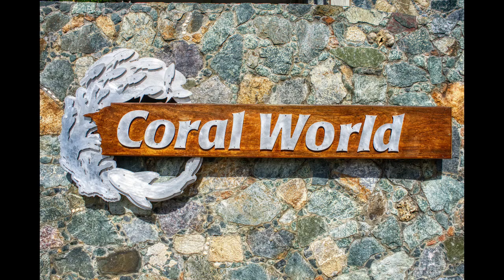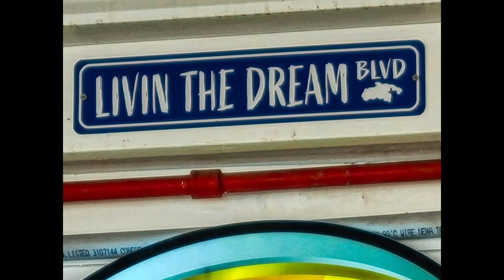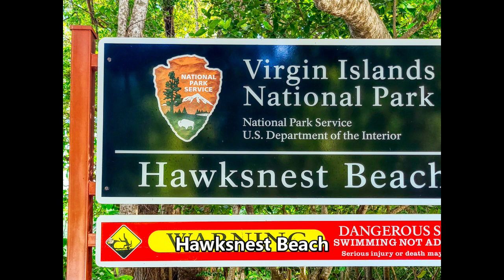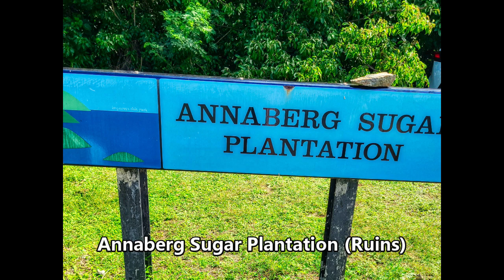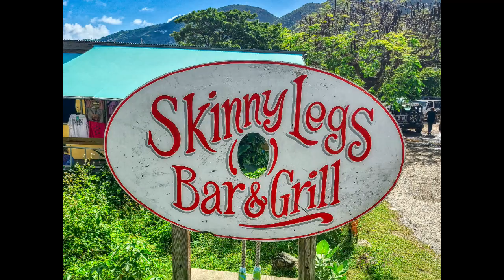Larry & Jeanne Kelly Travel to the U.S. Virgin Islands January 4 - 14, 2023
St. Thomas and St. John - a perfect winter escape!